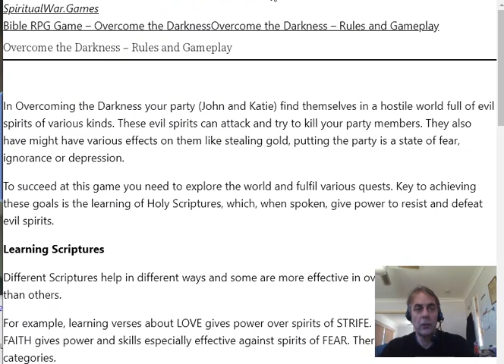Christian Role Playing Game - Overcome the Darkness - Tutorial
In this game you traverse the world seeking to establish communities of faith and love, while evicting and destroying demon powers. In order to destroy the different kinds of demons which are arrayed against you, you must actually learn Bible verses which are used in combat.

Free online game developed part time over 7 mongth.